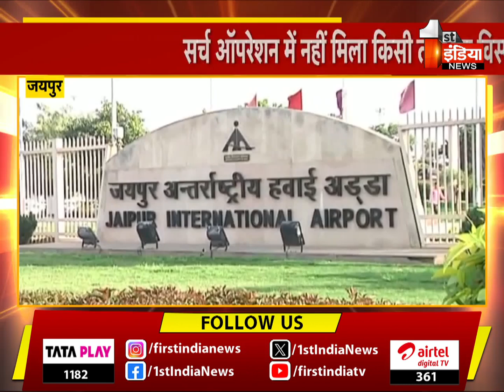Jaipur Airport पर मिला धमकी भरा मेल, सर्च ऑपरेशन में नहीं मिला किसी तरह का विस्फोटक, खास रिपोर्ट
About this Video:
Jaipur Airport पर मिला धमकी भरा मेल, सर्च ऑपरेशन में नहीं मिला किसी तरह का विस्फोटक, खास रिपोर्ट  | 04 October 2024